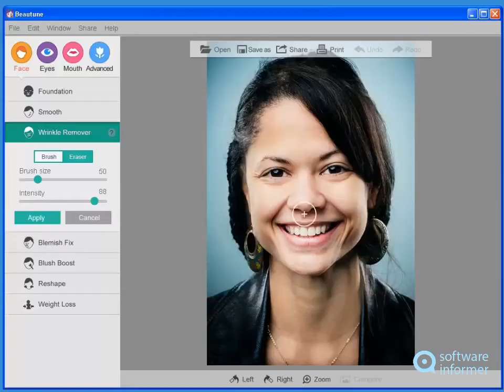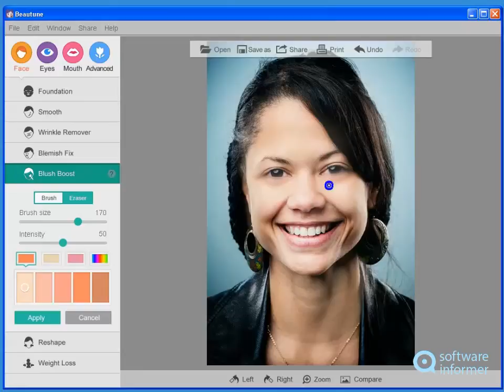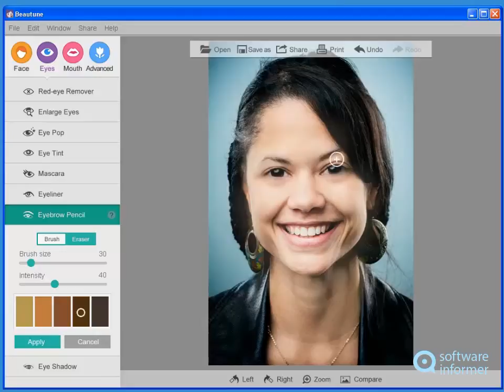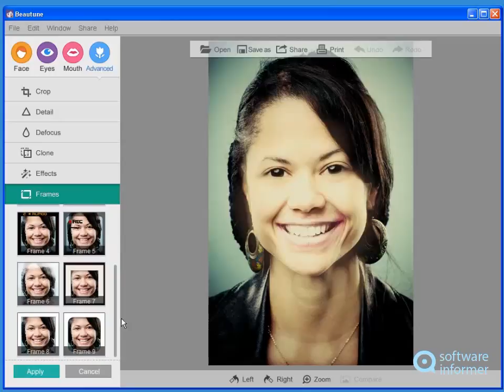Beautune video tutorial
Beautune is a program that automatically makes image adjustments. Beautune2 is developed by Everimaging Ltd.. Read the full review of Beautune